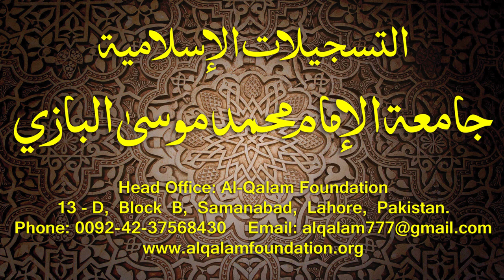Hidayatun-Nahve Dars - 87 - page - 075 - by Maulana Muhammad Zuhair Albazi - 21/02/2016